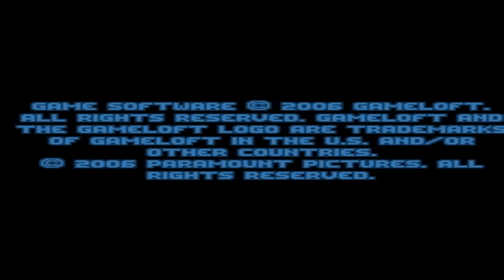Java Mobile Games - Mission Impossible III - Gameplay - All levels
Your mission for today is to take part in a hurricane game on Paramount Pictures' new movie "Mission Impossible 3".
You will be thrown into the very epicenter of breathtaking actions of this new film. Managing super-agent Ethan Hunt, you will meet with the most dangerous terrorist Owen Devian and his numerous soldiers. These people do not know the danger and will not stop at anything for the sake of their heinous purpose.
10 levels of the game will guide you through the most culminating episodes of "Mission Impossible 3" in full accordance with the story line, the original atmosphere and atmosphere. You are waiting for an intense action and nerves, strained to the limit. Enemies attack you from all sides, and you will not have a chance to rest for at least a minute. To help in the performance of an impossible mission, you will receive a variety of weapons (shock and conventional pistols, a semi-automatic rifle MP-5, a missile and much more) and techniques of deadly melee combat. In times of stress, a slow-motion effect is applied to create a special impression.
Be careful - everything around is destroyed by explosions, and at every step you are waiting for deadly traps (stretch marks and lasers). Some missions you will have to do without using the main weapon to not raise the alarm. And that is not all! You can unlock three additional mini-games.